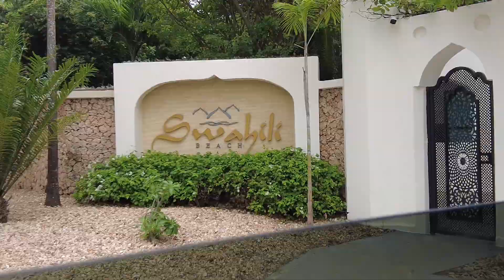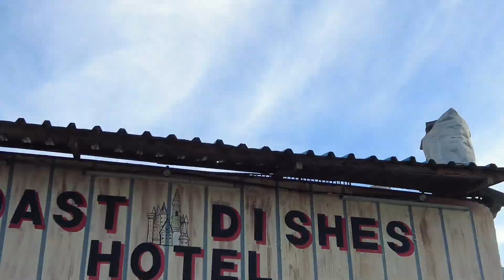DIANI VLOG | swahili beach hotel, congo river, Alibabor cave.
Such a fun trip
Let me know what you’d like to see me upload :)